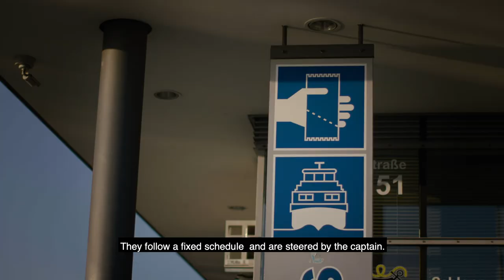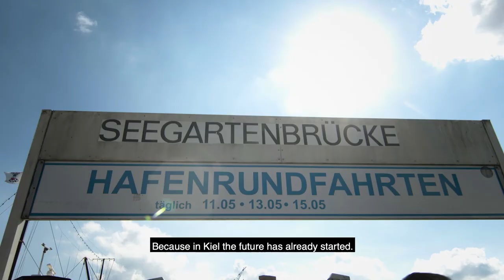Shipping goes digital with 5G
Watch Vodafone Germany’s CEO Hannes Ametsreiter explore Port Kiel, one of the most travelled waterways in the world, and talk about the ferries and shipping of the future using Vodafone’s 5G technology.